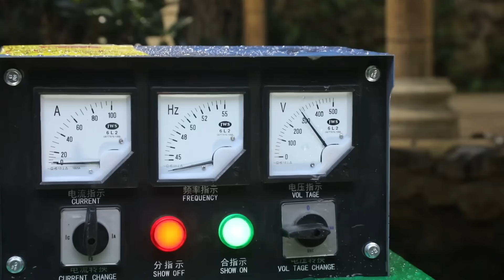💡天才女孩修复被石头砸烂的30kw发电机组，修复如新，力量十足！Genius girl repairs 30kw generator set smashed by stone | 林果儿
修复  ▪ 废弃风冷柴油机 | Re